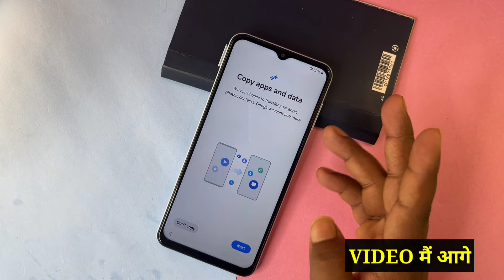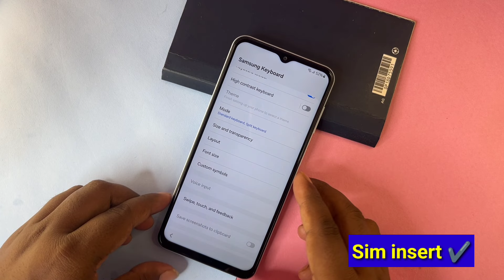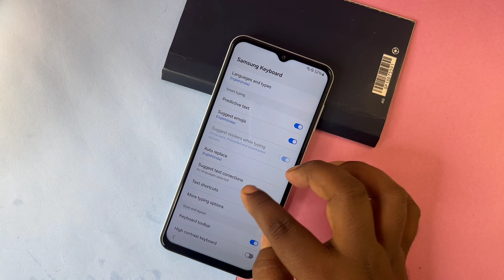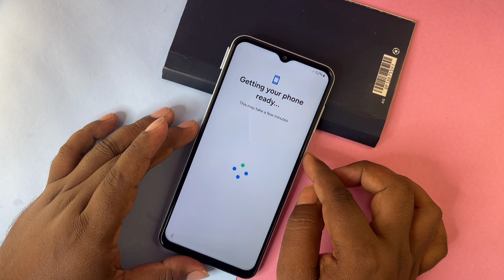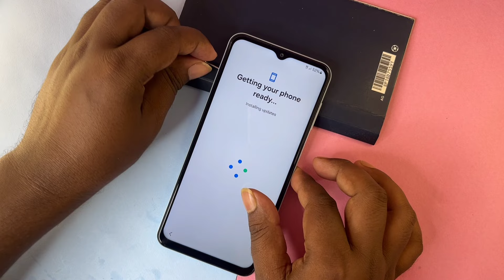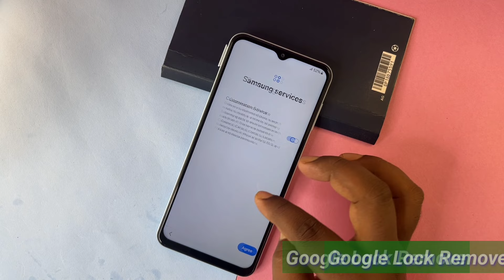Finally New Trick 2024 || Samsung FRP Bypass Android 14 Without PC | TalkBack Not Working - No Tool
samsung adb failed
samsung talkback not open
samsung a03s frp bypass
samsung a32 remove frp lock
assistant not working
samsung a03s frp bypass android 12 google